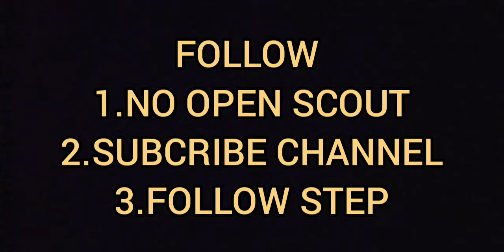HOW TO GET LEGEND IN LEGEND EUROPEAN NATIONAL TEAM BOXDRAW // 99% WORKING THIS TRICK